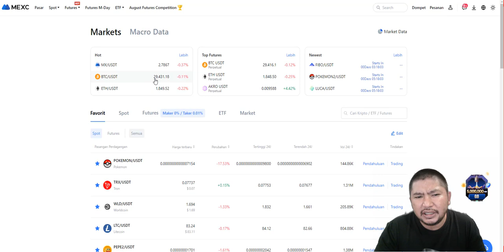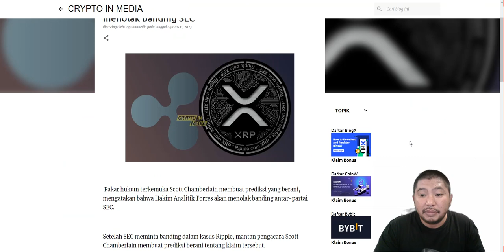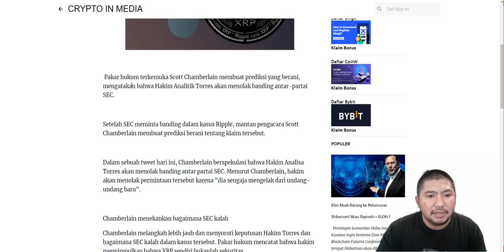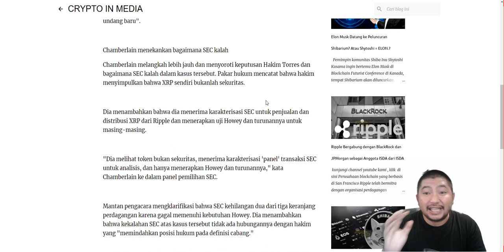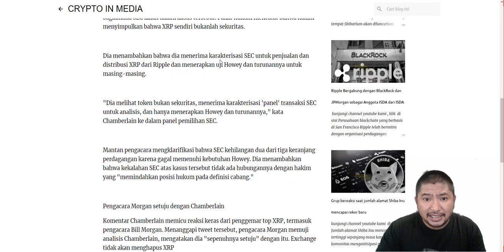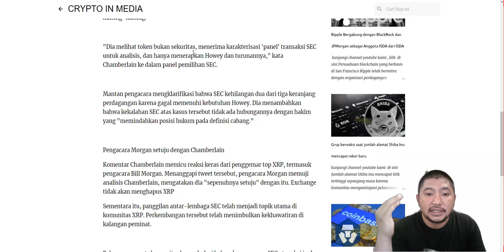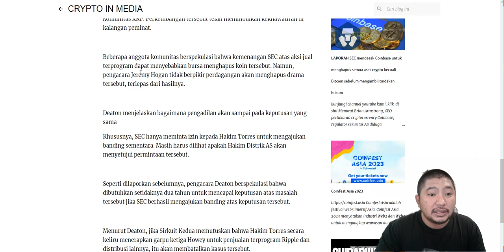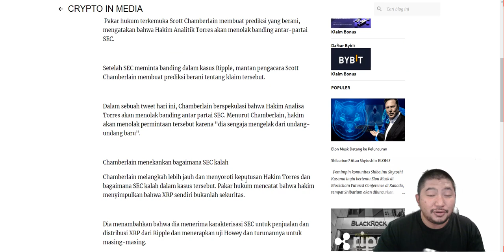BANDING DI TOLAK.!!! XRP TERBANG.!!!!